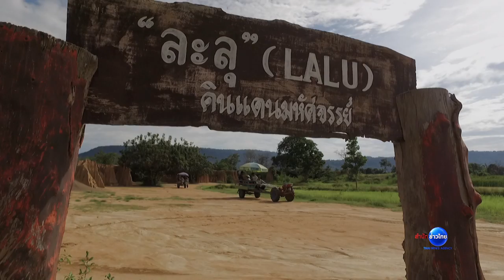ท่องเที่ยววิถีไทยเก๋ไก๋สไตล์ลึกซึ้งตอน ละลุ สระแก้ว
โปรยผู้ประกาศ
  " ละลุ "
ละลุ สิ่งมหัศจรรย์ทางธรรมชาติที่เกิดจากการกัดเซาะและยุบตัวของชั้นดินบนพื้นที่กว้างกว่า2,000ไร่ ได้กลายมาเป็นแหล่งท่องเที่ยวแห่งใหม่ที่มีระบบการจัดการโดยชาวชุมชน ได้เปิดต้อนรับนักท่องเที่ยวให้ไปเที่ยวชมปรากฎการณ์ธรรมชาติอันน่าพิศวงและบรรยากาศความสวยงามได้ตลอดทั้งปี